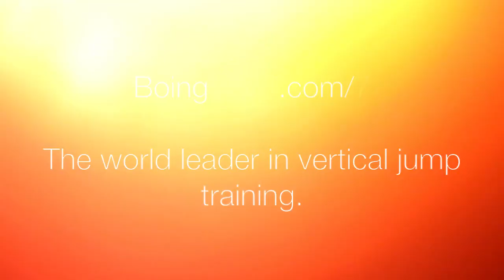Anthony Davis Full Highlights vs Jazz (2017.03.27) - 36 Pts, 17 Reb, 3 Blks